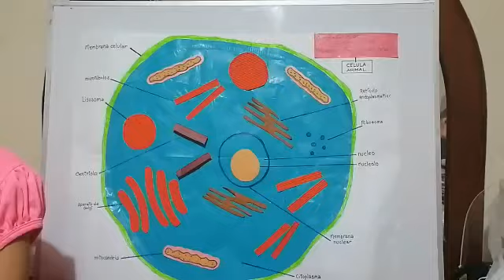EXPOSICION DE FATIMA QUINTANA Video 2021 04 12 at 20 03 58